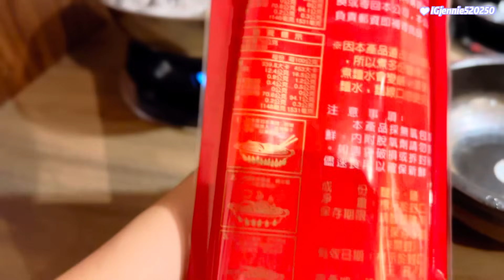台灣連假的前一天，煮飯，工作，寫功課…. 又是平凡【真實】且生動的一天！感恩能無後顧之憂的過上平凡日子！台灣生活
在台灣有6年沒這麼熱鬧的過中秋了、女兒問我可不可以…為什麼不呢！感謝女兒給我機會衝動一次！還好沒放棄、下午2:00趕去嘉義、晚上11點回台中！也感謝一路上幫助我的你們（家人）台灣生活

挑戰一個人走在台灣街道￼￼覓食、還好沒放棄，才能吃到美味的食物和走進台中的雜貨店！大家現在還會獵奇一樣覓食嗎？台灣

朋友問：你是怎麼了？婆婆問：你媽是怎麼了？我….. 生活是怎麼了？沒的選擇，那就努力吧！為還未發生的事情（成年人該擔起的責任）做准備！台灣